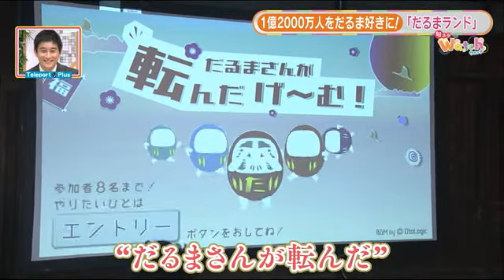だるまのテーマパーク「だるまランド」巨大カプセルトイにゲーム、絵付け体験も…《福島県白河市》 (21/07/11 11:00)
遊び心満載の観光施設「だるまランド」（福島県白河市横町）「七転び八起き」の語呂に合わせて７月８日にオープン。
白河だるま総本舗１４代目・渡辺高章さん：「だるまに触れる機会や購入される機会が減ってきているのが現状なので、そういった面も含めてエンターテインメントとか体験とかそういった要素を取り入れながら、だるまに触れる機会を作って頂き、だるまが好きだなと思ってもらえる人を増やしていくことを目的にしています」

ここは「白河だるま総本舗」の製造・販売拠点として使っていた明治に建てられた築１５０年の建物など６棟を大規模改修し、２年半かけて準備を進めてきた。
様々なデザインがほどこされただるまの「展示コーナー」や、パネルやモノなどでだるまや白河だるまを紹介する「学び場」、その隣には「作業場」があり職人による絵付け作業を見学することもできる。

明治１２年に建てられたの蔵を改修してつくられた『だるま神社』には「二に一礼二拍手一礼、三に日々努力する」と書いてある。
白河だるま総本舗１４代目・渡辺高章さん：「やっぱり願いを望むだけでは叶わず、日々努力することが大切かなと」

この他にも、高さおよそ２メートルの巨大だるまは５００円玉を使い楽しむカプセルトイ。３等は５００円分のだるま・またはゲームの引換券、２等は３０００円分、１等が出たら５０００円分の商品券。
さらに、タブレットを操作し遊ぶゲームコーナーに、バースデーだるまなど約２００種類が並ぶ販売コーナーもある。

訪れた人：「だるまにこんなにデザインがあるとは思わなかったです」
訪れた人：「ここを拠点にして、白河のだるまで賑わって頂ければ良いかなって思います」

白河だるま総本舗１４代目・渡辺高章さん：「日本中の方々、１億２千万人がだるま好きになってくれればなと思っています」

‹だるまランド›２０２１年７月８日オープン
福島県白河市横町３０
入場無料、一部コーナー有料